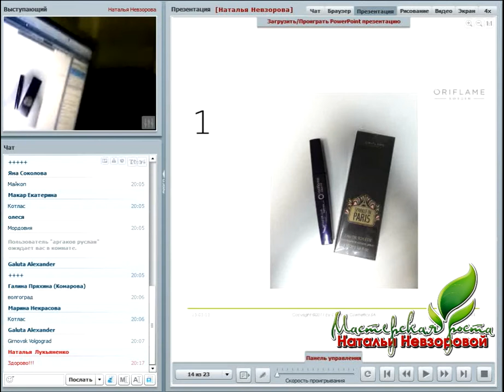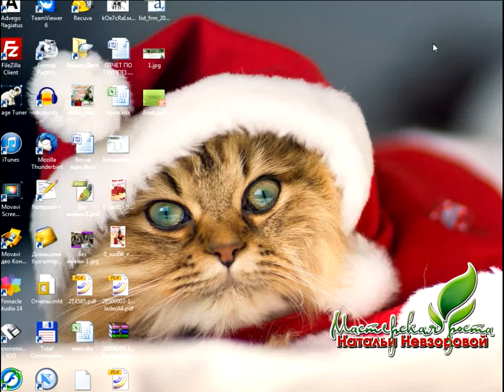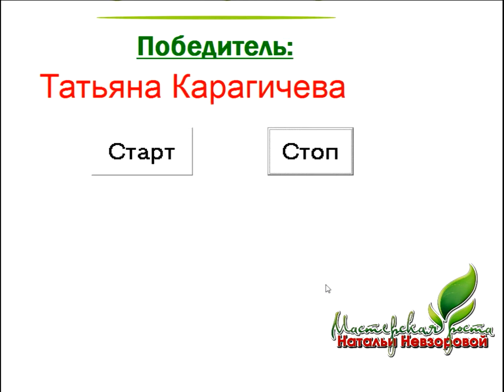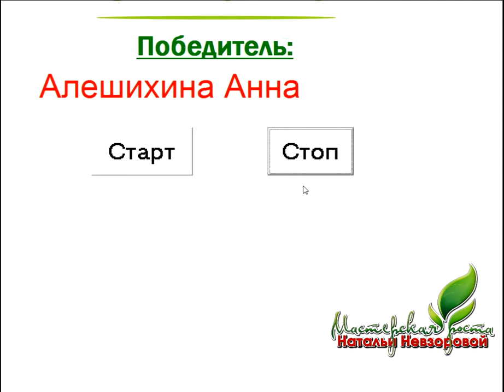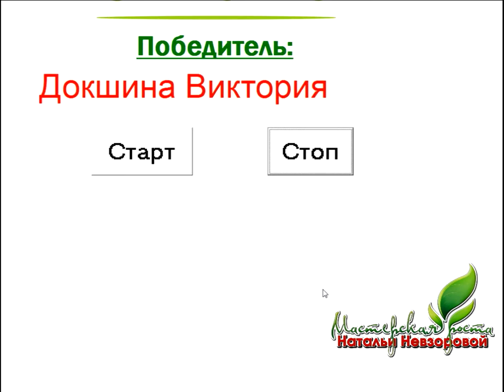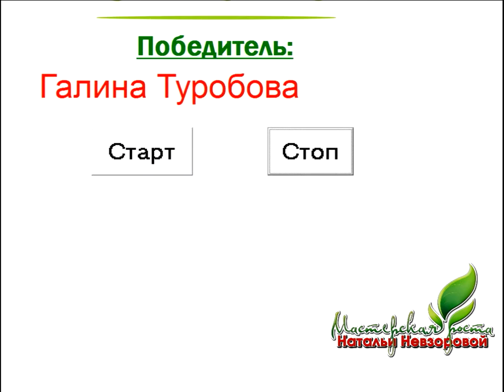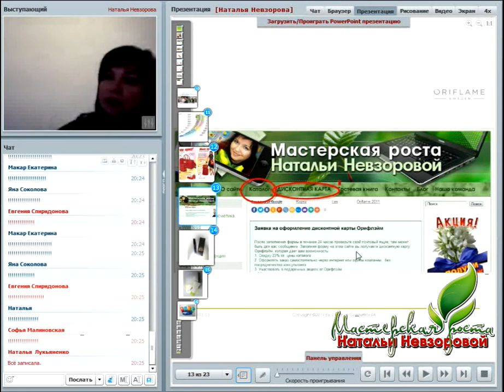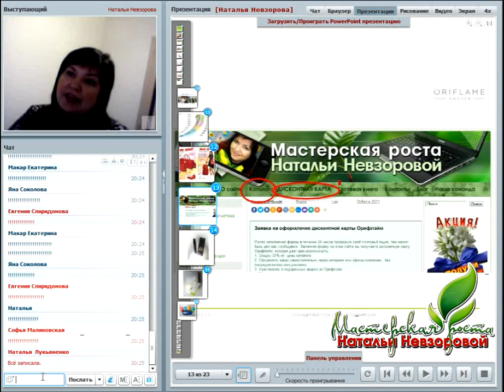Розыгрыш 8 наборов по акции "Весна идет!"